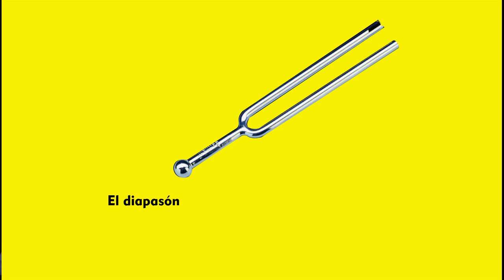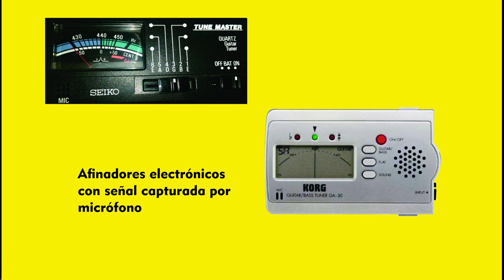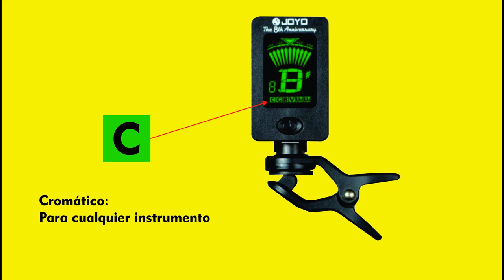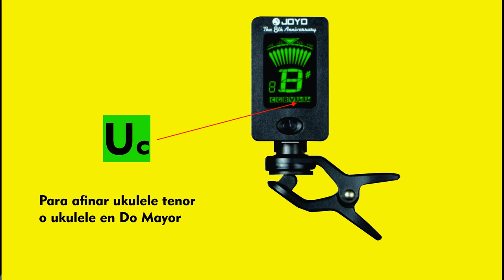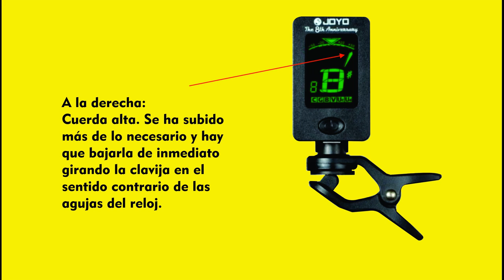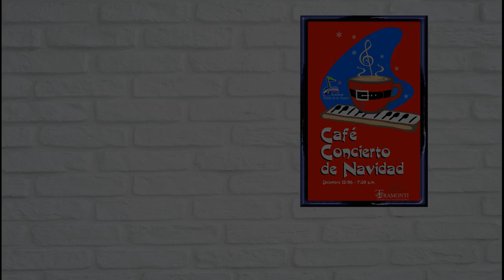016 CÓMO CAMBIAR CUERDAS A UNA GUITARRA Y AFINARLA.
¿Cómo cambiarle las cuerdas a la guitarra?
¿Cómo cambiar cuerdas sin romper ninguna?
¿Cómo afinar las cuerdas de la guitarra por primera vez?

Sigan este tutorial práctico para aprender a instalar las cuerdas de la guitarra y a afinarla con seguridad, evitando que se rompan las cuerdas por cometer errores pequeños pero fatales.

Si no tienen un afinador electrónico de última generación, que no reciben el sonido por un micrófono, sino que captan la vibración de la madera, haciéndolo más preciso, pueden bajar una aplicación en la tienda de su celular poniendo en búsqueda así: Guitar tuner o Afinador para guitarra.

Aprendan a interpretar los mensajes que les envía el afinador en todo momento.

Recuerden mi consejo: Nunca dejen la guitarra en silencio mientras estén moviendo una clavija, para que el afinador haga mejor su trabajo.

En la Academia Mundo de la Música ayudamos a poner las cuerdas a las guitarras de nuestros alumnos y a afinar las cuerdas por primera vez, pero preferimos enseñarles a hacerlo para que puedan, de manera autosuficiente, hacerlo cada vez que lo necesiten. Además los instrumentos de cuerda como la guitarra eléctrica, la guitarra acústica, el bajo eléctrico y el ukelele, se tienen que afinar todos los días, y a veces, varias veces el mismo día.

Agradecemos a quienes solicitaron este tutorial y esperamos haber cumplido con todas las explicaciones que nos solicitaron.

Este canal es de ustedes y para ustedes. Siéntanse en libertad de escribir sugerencias y peticiones. Un abrazo para todos. Disfrútenlo.

CONTENIDO DE ESTE CANAL DEL 001 AL 050:
001 - TOQUE EL RITMO DE GUABINA EN LA GUITARRA.
002 - TOQUE EL RITMO DE ZAMBA ARGENTINA EN LA GUITARRA.
003 - ESCALAS Y ARMADURAS. APRÉNDALO DE UNA VEZ POR TODAS.
004 - ESCALAS Y ARMADURAS. VIDEO CORTO DE REPASO. ESTE VIDEO SE REEDITÓ CON EL NÚMERO 030 POR PROBLEMAS DE SONIDO.
005 - MI GENERACIÓN. PARTITURA Y AUDIO DEL BAJO EN RE MAYOR.
006 - DÉCIMO GRADO. TUTORIAL PARA TECLADOS AL 70% DE LA VELOCIDAD ORIGINAL.
007 - APRENDA A MANEJAR EL CIFRADO DE UNA VEZ POR TODAS.
008 - APRENDA A DEDUCIR NUEVOS ACORDES EN EL PIANO, COMO UN PROFESIONAL.
009 - APRENDA A DEDUCIR NUEVOS ACORDES EN LA GUITARRA.
010 - PARA QUÉ SIRVE SABER ESCALAR Y ARMADURAS.
011 - CURSO SÚPER COMPLETO DE INTERVALOS -  PARA PRINCIPIANTES.
012 - APRENDA A CAMBIAR LOS ACORDES DE LAS CANCIONES FÁCILES Y DIFÍCILES.
013 - NUEVO CURSO SÚPER COMPLETO DE LECTURA MUSICAL PARA PRINCIPIANTES.
014 - APRENDA A MARCAR EL COMPÁS, TAL COMO LO HACEN LOS MÚSICOS PROFESIONALES.
015 - EJERCICIOS DE SOLFEO PARA LA PRÁCTICA DIARIA.
016 - CÓMO CAMBIAR CUERDAS A UNA GUITARRA Y CÓMO AFINARLA.

Desde el norte de Bogotá para Colombia y el mundo a través de sus programas de enseñanza virtual y presencial.

CLASES VIRTUALES  Y PRESENCIALES CON LOS PROFESORES DE LA ACADEMIA MUNDO DE LA MÚSICA.

Clases de:

Piano
Batería
Técnica vocal
Violín
Clarinete
Flauta traversa
Saxofón
Guitarra acústica
Guitarra eléctrica
Bajo eléctrico
Ukelele

Clases para personas de todas las edades (niños y adultos). Principiantes y avanzados. Todos los niveles y todas las edades.

Amplísima experiencia docente y didáctica. (Comenzamos como academia en 1986)

Desde Bogotá Colombia para el mundo entero a través de Zoom, WhatsApp, Skype, Google Meet y todas las plataformas de comunicaciones actuales.